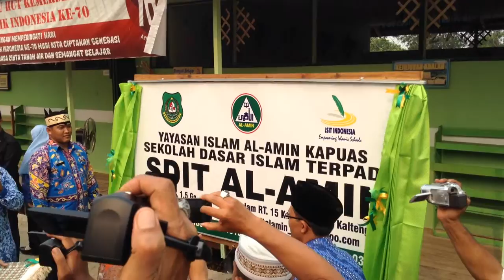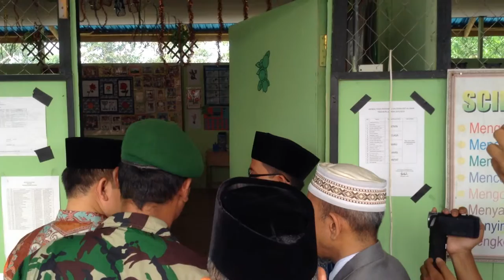Peresmian Gedung SDIT Al-Amin Kapuas oleh Bupati